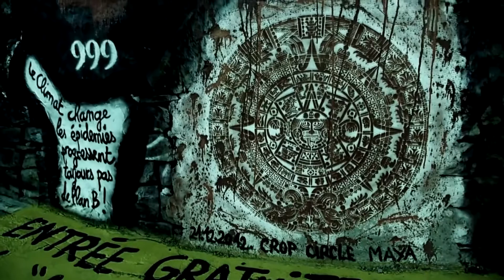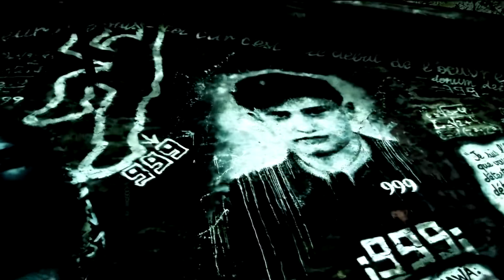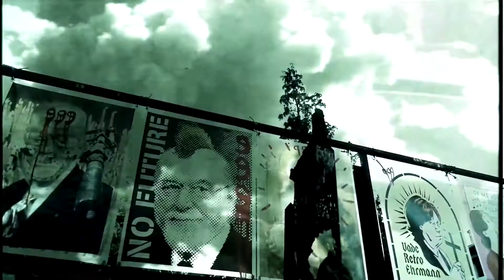Portrayal - Sea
Video by "Fabien Didelot"